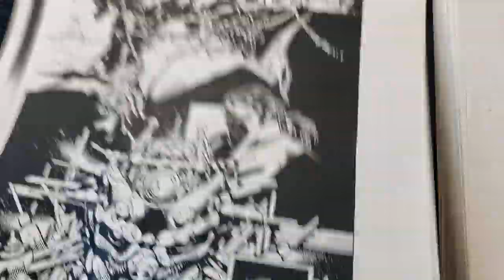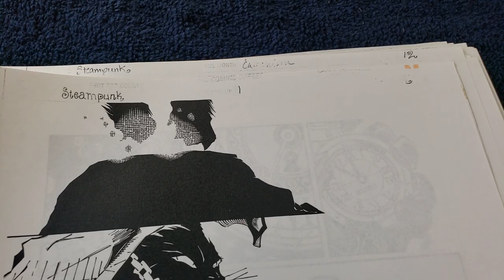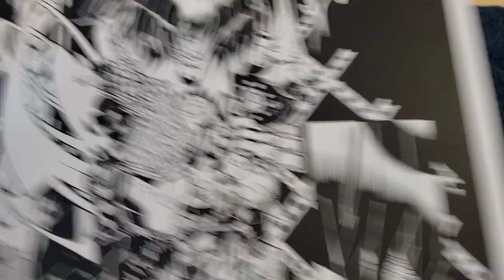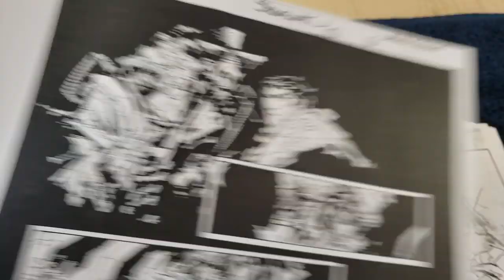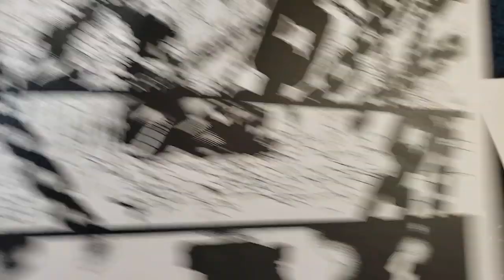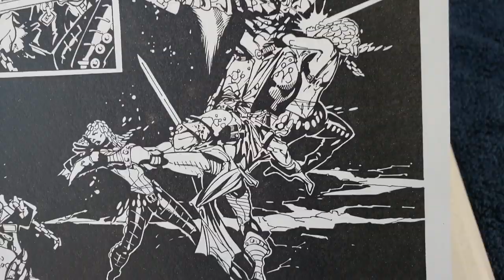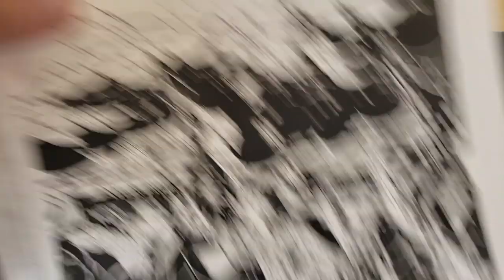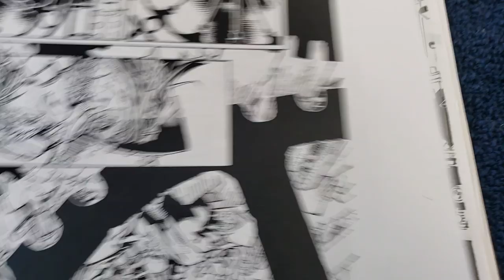SUPER FUN SUNDAY 10K SUBS MY BEST VIDEO AND MOST HONEST BACHALO STEAMPUNK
also lesson and review tiers.)